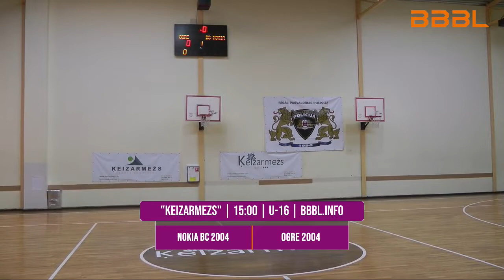Nokia BC 2004 - Ogre 2004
Keizarmezs (Ezermalas street 30, Riga)

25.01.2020